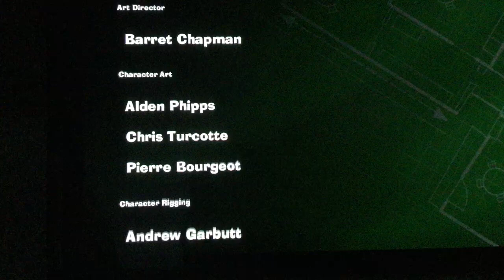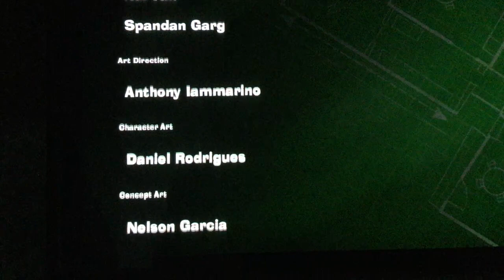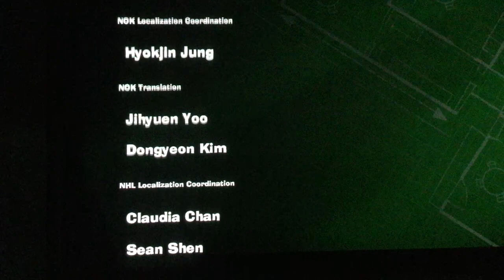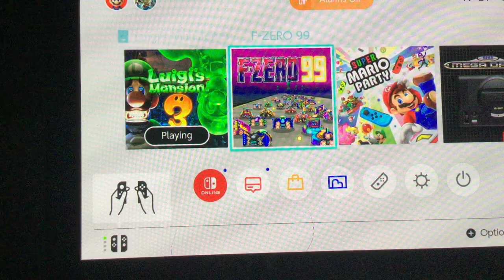Defeating king boo in Luigi mansion 3